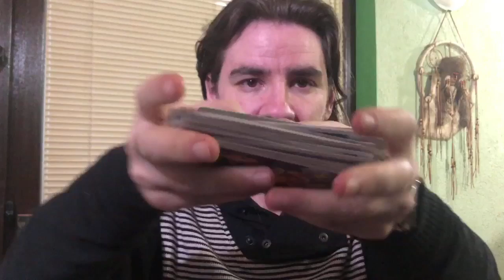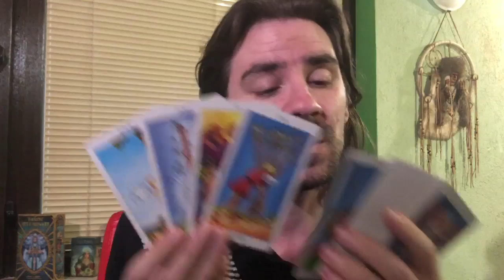VIRGO U HAVE A MAJOR DECISION TO MAKE, A CHANGE OF HEART IS HERE! May 11-17 2020 Tarot Reading